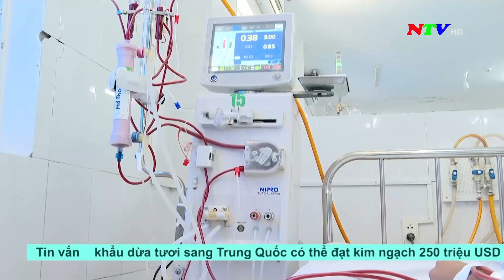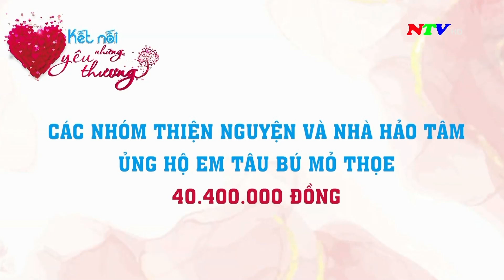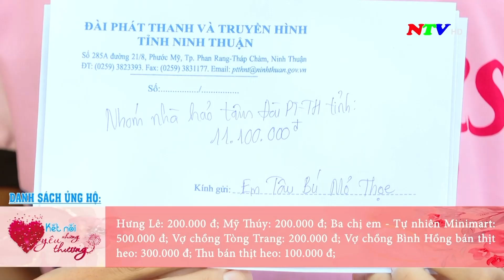Kết nối những yêu thương - Ngày 29/9/2024 | NTV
Kết nối những yêu thương - Ngày 29/9/2024

Các chương trình chính:
285A, đường 21/8, thành phố Phan Rang - Tháp Chàm, tỉnh Ninh Thuận